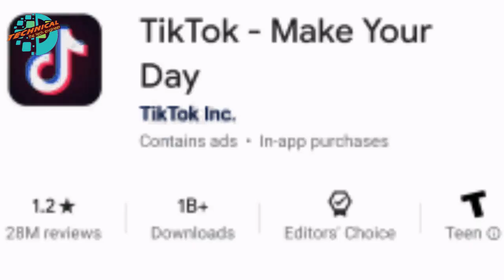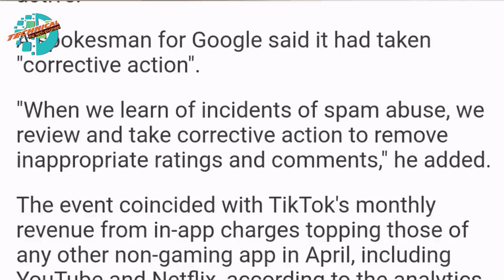কেন TikTok Rating আবার 4.4 হল? কেন Google PlayStore Commets Delete করে দিছে? Tik tok v/s Youtube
নমস্কার বন্ধুরা আজকের এই ভিডিওতে আমি আপনাদেরকে জানিয়েছি কি করে  টিকটকের রেটিং 1.4 থেকে আবার পর 4.4 পৌঁছাল, এ বিষয় নিয়ে সমস্ত ডিটেলস ভিডিও আমি তৈরি করেছি আশা করি আজকের এই ভিডিওটি আপনাদের ভালো লেগেছে বন্ধুরা যদি ভিডিওটি ভাল লেগে থাকে তাহলে সমস্ত বন্ধুদের সাথে আপনারা এই  ভিডিওটি অবশ্যই শেয়ার করে দিবেন এবং আপনারা যদি আমাদের চ্যানেলে নতুন হয়ে থাকেন অবশ্যই চ্যানেলটিকে সাবস্ক্রাইব করে পাশে থাকা বেল আইকনটি অন করে রাখবেন ধন্যবাদ।
English:-
Hello friends, in today's video I have told you how TickTock's rating went from 1.4 to 4.4 again, I have made all the detailed videos on this topic. I hope you like today's video. Friends.
creadit:
Video fast part creadit by- Technical Dost
Mara bara vai or inspiration Hitesh kumar Sir.
Thanks.
Research collectd on - Technical Dost video & google search.